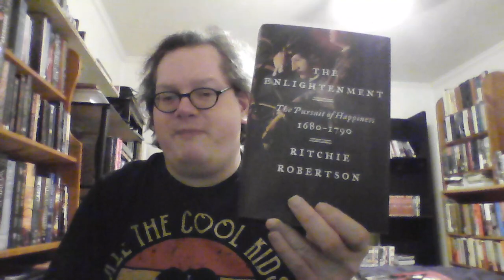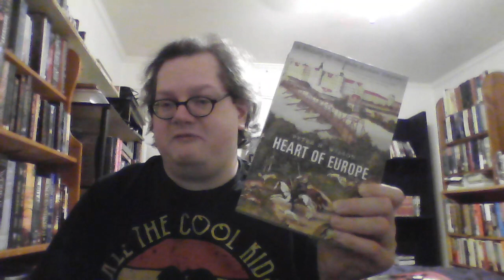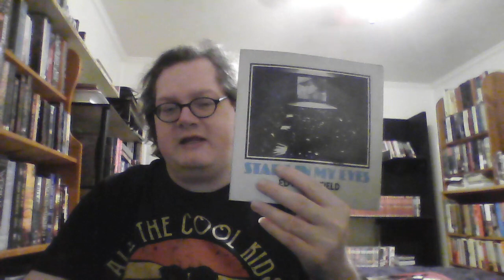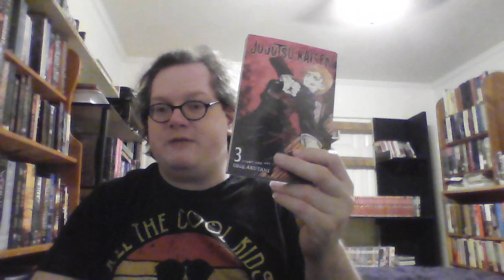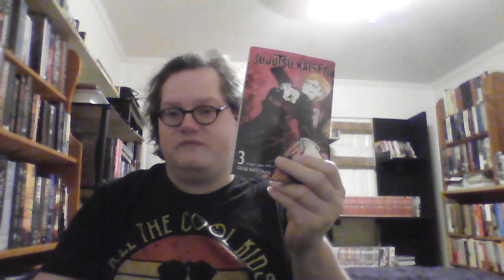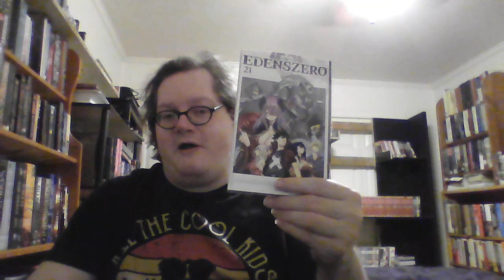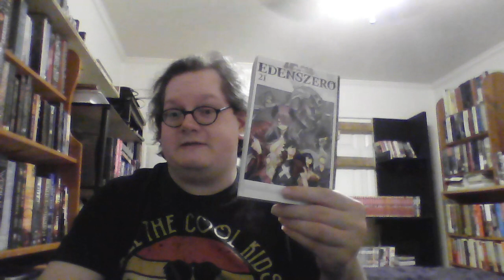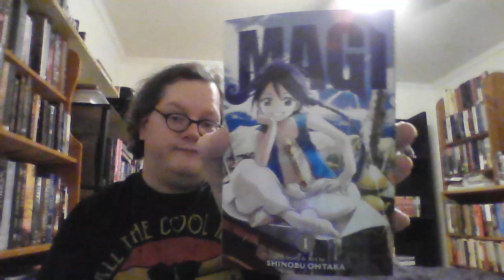Weekly Reads (March 10, 2023)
Books Mentioned:
The Enlightenment by Ritchie Robertson
Heart of Europe by Peter H. Wilson
The Last Irish Question by Glenn Patterson
A History of the World with the Women Put Back In by Kerstin Lucker and Ute Daenschel translated by Ruth Ahmedzai Kemp and Jessica West
Stars in My Eyes by Edward Field
Tongues of Fire by Sean Hewitt
Selected Poems of Giovanni Pascoli translated by Taije Silverman with Marina Della Putta Johnston
At Swim, Two Boys by Jamie O'Neill
Jujutsu Kaisen vols 3-5 by Gege Akutami
Edens Zero vol 21 by Hiro Mashima
Naruto by Masashi Kishimoto
My Hero Academia by Kohei Horikoshi
Magi: The Labyrinth of Magic by Shinobu Ohtaka